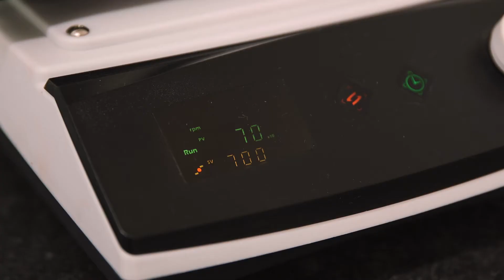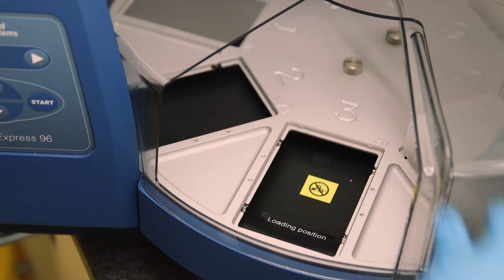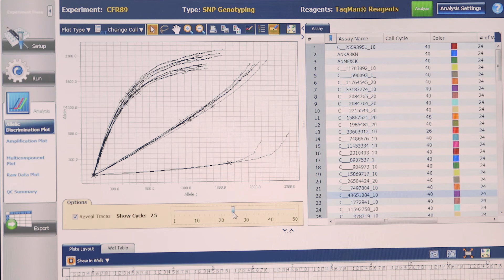Unlock the best version of YOU by decoding your unique genetic makeup.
GENEWAY™ offers a range of genetic tests that will teach you more about your unique genetic makeup and how you can adapt your lifestyle, diet and environment to live your best life.
There has never ever been a person quite like you on planet Earth. From your head to your toes, you are a brand-new story being told by intricate strings of DNA locked away in your unique genetic code. Technology is at a point where we can easily provide the valuable information* you require making decisions that will lead to a happier, healthier, more vital life.

It’s time to get curious about your genes and what they mean.
Improve your health and longevity by unlocking the mysteries of your genetic code today. Learn more about our range of tailored DNA tests that allow forward-thinking individuals to make slight changes in their environment, diet, medications and more to give their bodies exactly what it needs to thrive.